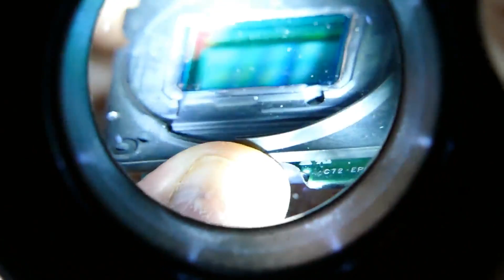Darkness helps to see more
Another reason to love science :-) Quasar R Sensor Loupe magnifier uses Dark Adaptation Technology to enhance visual acuity  to find dust and stains which are otherwise not visible in the presence of white light.